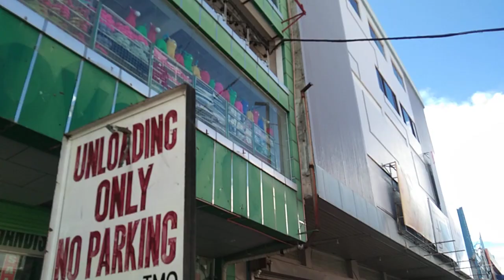Way of Transportation of Negros